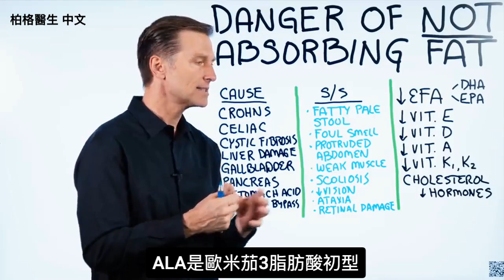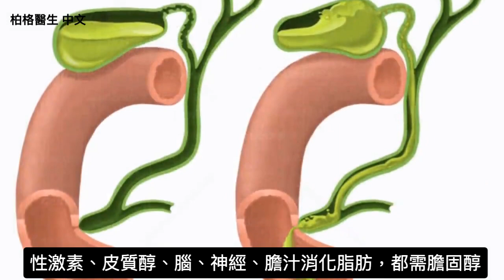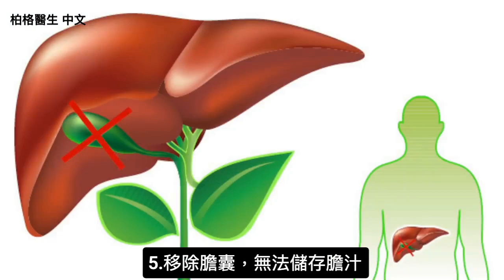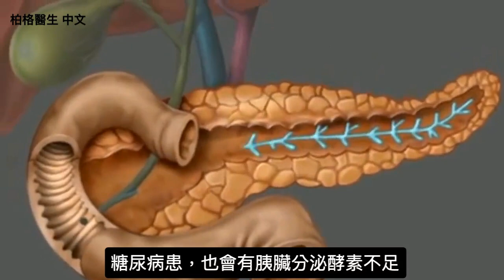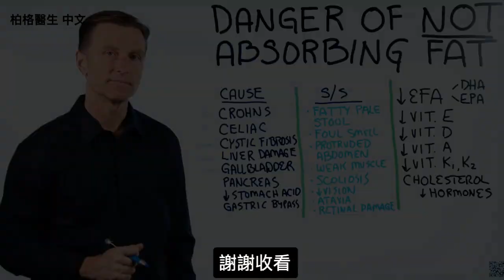無法吸收脂肪9症狀, 脹氣,眼睛視力差,脊椎側彎,運動失調等.柏格醫生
在此視頻中， 柏格醫生談到了無法吸收脂肪的危險，導致有很多的營養缺乏和症狀。
缺少脂肪會導致：
1. 缺少必需脂肪酸，包括DHA，EPA
2. 缺少維生素E
3. 缺少維生素D
4. 缺少維生素A
5. 缺少維生素K1和K2
6. 缺乏膽固醇，影響激素

缺少脂肪的症狀：
1. 淡色糞便、浮在水上
2. 臭糞便
3. 腹部突出、脹氣
4. 肌肉虛弱
5. 脊柱側彎(Scoliosis)
6. 視力惡化
7. 運動失調(Ataxia)
8. 視網膜損傷
9. 其他視力問題

造成無法吸收脂肪的原因：
1. 腸子內皮受損：克隆氏症 （Crohns,腸局部發炎）、腸易躁症
2. 乳糜瀉(celiac)，是麩質造成拉肚子
3.囊性纖維化，是肺部基因問題， 不停分泌黏液、呼吸困難
4.肝受損：脂肪肝、肝硬化、肝發炎
5.移除膽囊，無法儲存膽汁
6.胰臟無法分泌脂肪酶之類的酵素、無法分解吸收.
7.胃酸不足，很難從膽囊釋放膽汁
8.做胃繞道手術，為了減重，這會降低吸收脂肪能力.

柏格醫生視頻:
Causes of NOT fat deficiency (英文)

• Cystic Fibrosis (囊性纖維化)

艾瑞克柏格(Dr Eric Berg)醫生介紹：
56歲，脊椎醫生， 他是弗吉尼亞州、加利福尼亞州和路易斯安那州的3州脊椎科醫生，￼執照一直維持有效。他是全球知名的健康生酮飲食和斷食專家，也是《新體型指南》和KB Publishing出版書作者。